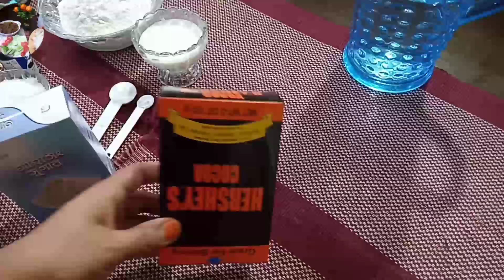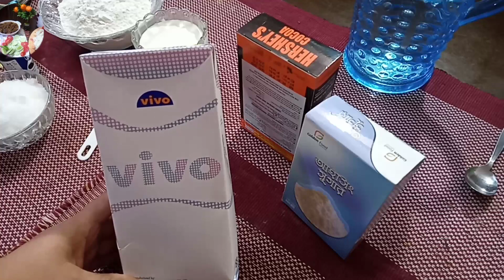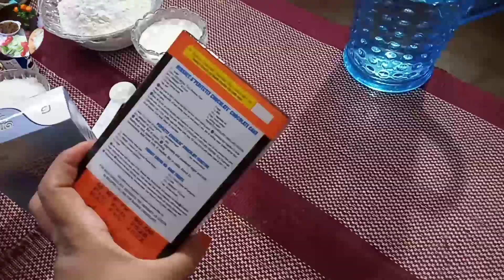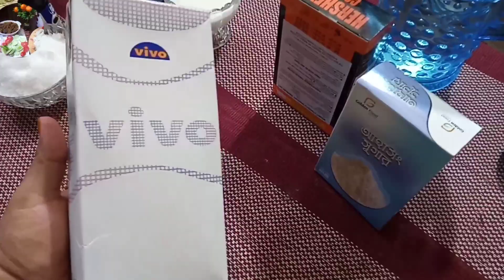ছেলের জন্ম দিনের ছোট খাট ঘরোয়া বিশাল জম্পেশ আয়জন কি কি করলাম। সবার দাউয়াত রইলো চলে আসেন সব্বাই। 😂🎉